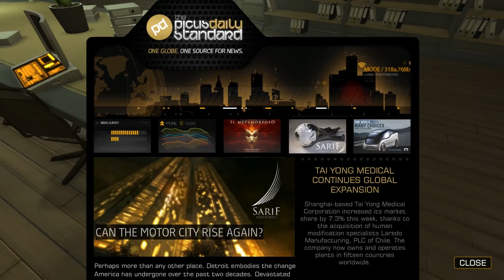Deus Ex: Human Revolution - Directors Cut - Lets Play - Part 3: Milwakee junction Assembly labs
Welcome to the part 3 of TheSuffolkRam’s lets play of Deus Ex: Human Revolution – Directors Cut. In this part, I carry on through the assemble labs at Sarfi's Manufacturing plant. I Save the hostages and turn my stealth play through into a shootout.